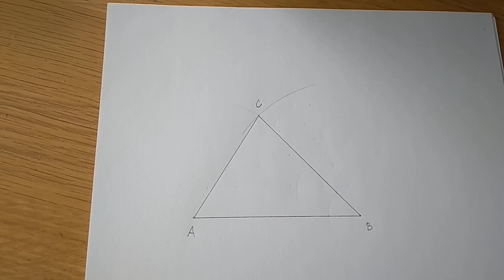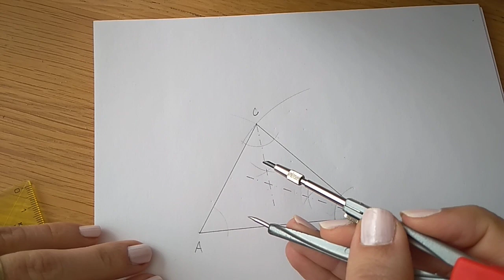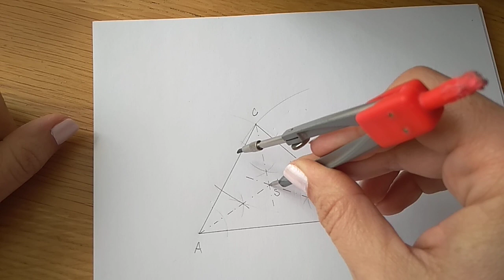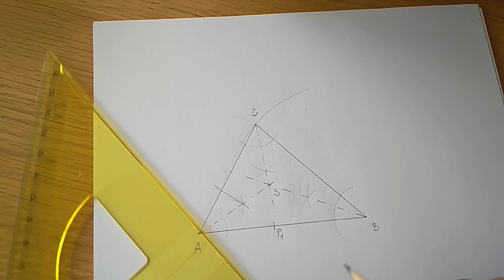Kružnice vepsaná trojúhelníku